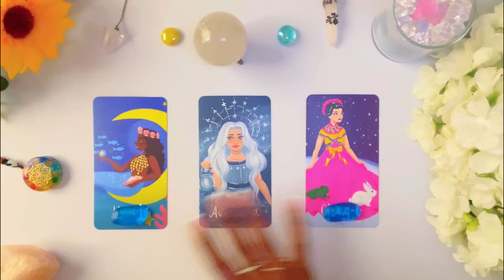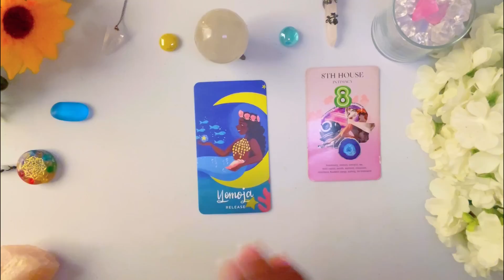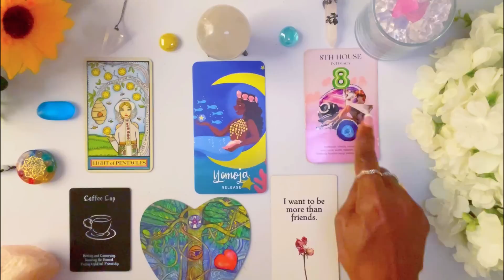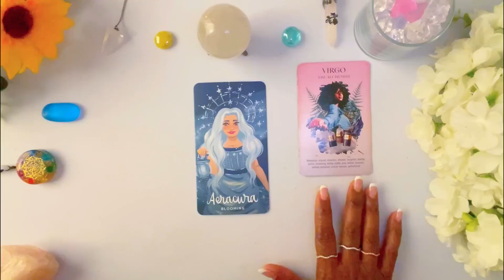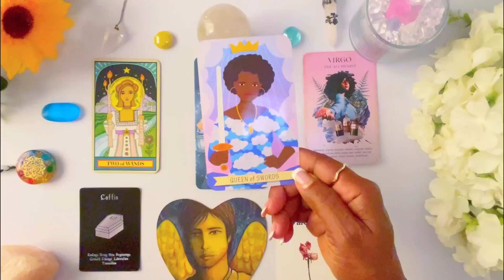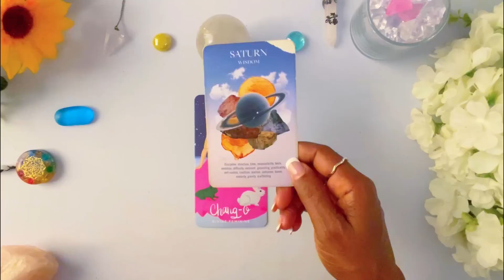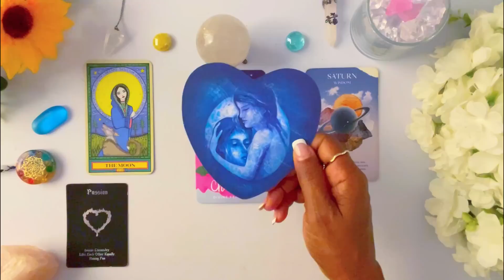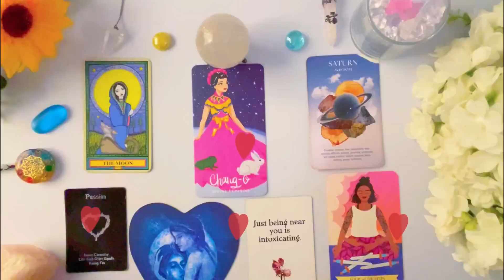🤔 His *HONEST* Feelings About You!? 😩 ✨ 🤯 👀 Tarot Psychic Reading! 💯 🎯 Pick a Card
In this reading I will give you insight on His *HONEST* Feelings About You!?

His *HONEST* Feelings  About You!?🤔
⌛ TIMESTAMPS ⌛
 INTRO:               0:00

Group  1               ✨      00:53

Group  2              ✨       09:37

Group  3              ✨       17:02